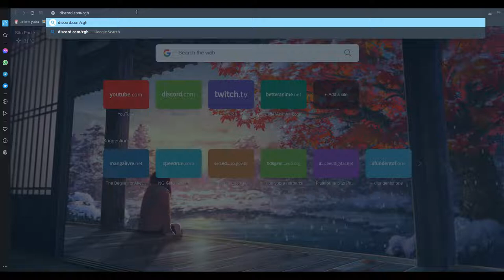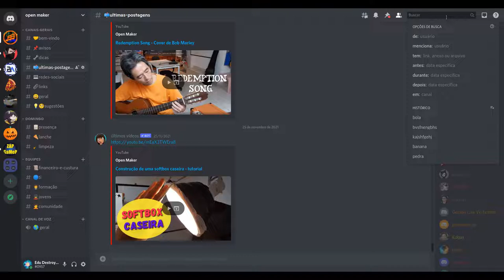7 EASTER EGGS SECRETOS DO DISCORD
Hoje vamos apresentar 7 Easter Eggs Secretos do Discord que estão escondidos na plataforma e site do Discord que provavalmente você não conhecia.

Apresentação e edição: Eduardo e Dudu